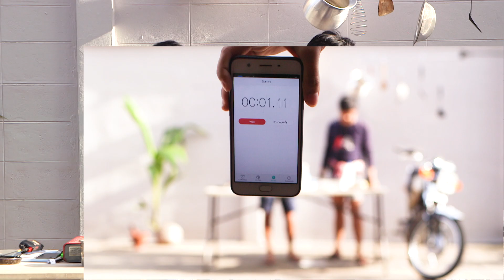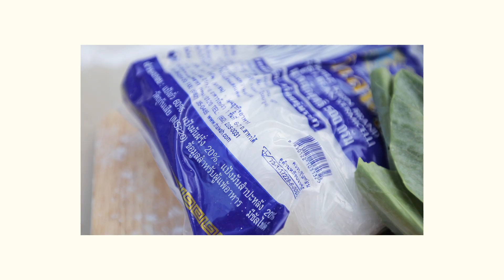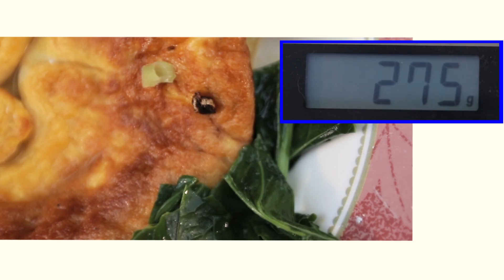เชฟกระทะเล็ก EP.03 [ Matchanu ]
รับชมได้อีกช่องทางที่

บริษัท มัจฉานุ โปรดักชั่น จำกัด
รับผลิตสื่อต่างๆ ครีเอตก็ได้ ถ่ายก็ดี ตัดต่อก็งาม ไม่ว่าจะโฆษณา หนังยาว หนังสั้น คลิปฮาๆ ภาพนิ่ง ลงเพจ ลงยูทูป ต่างๆ รวมถึงเช่าอุปกรณ์